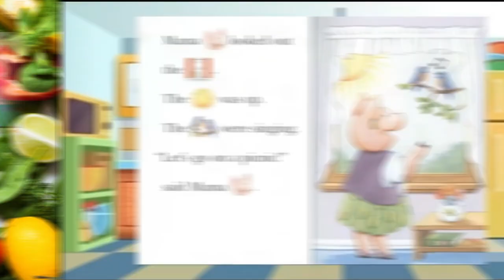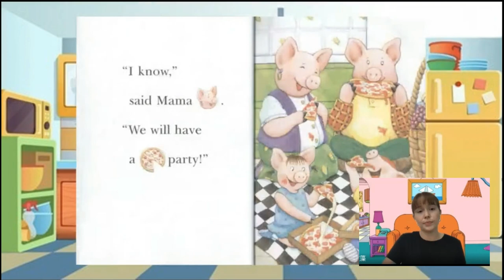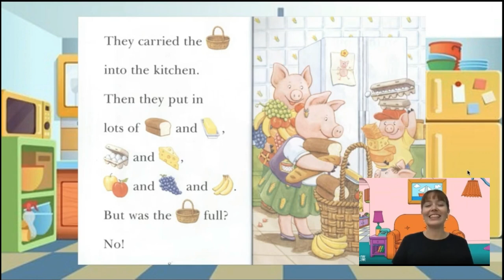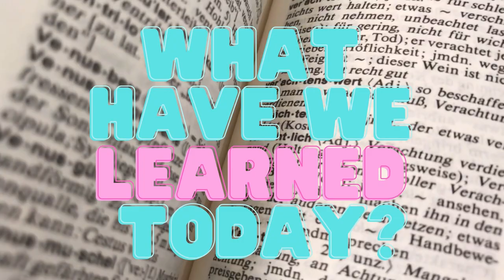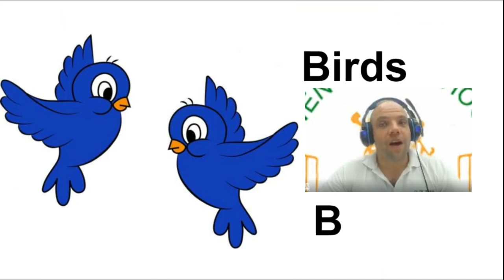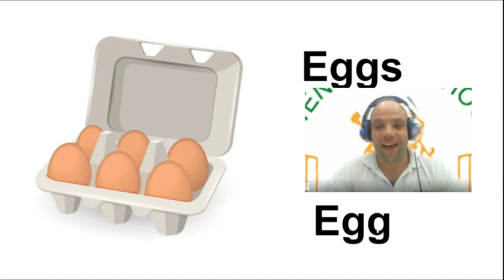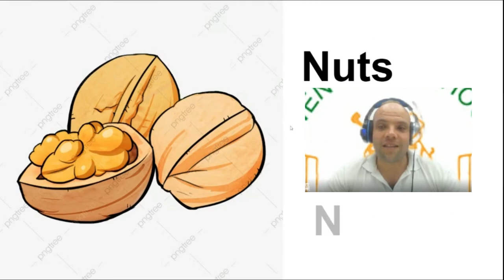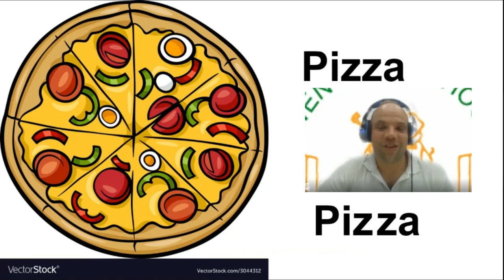Story Time -【Episode 11 : Pig Out!】